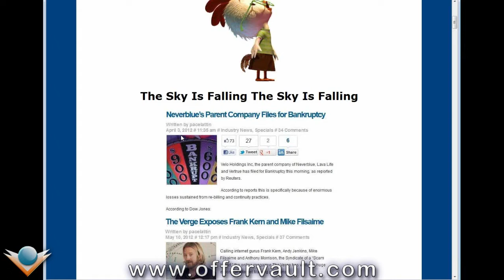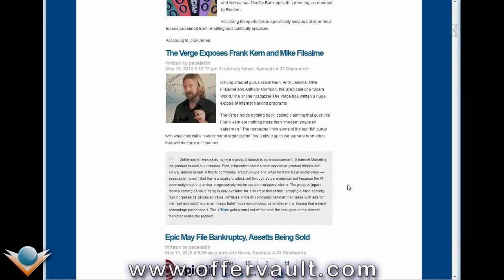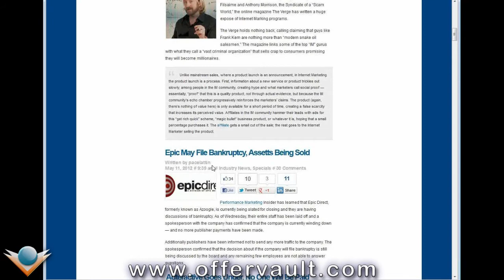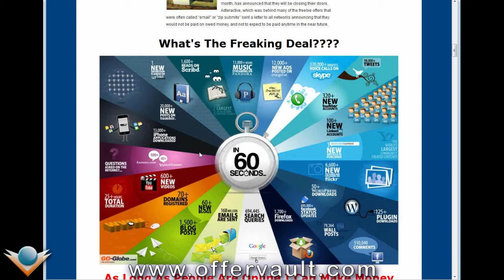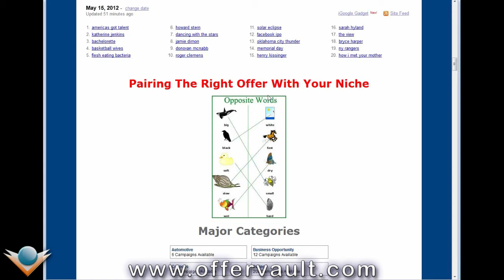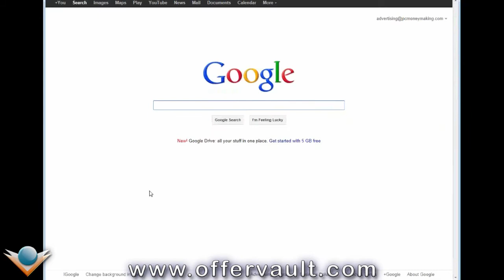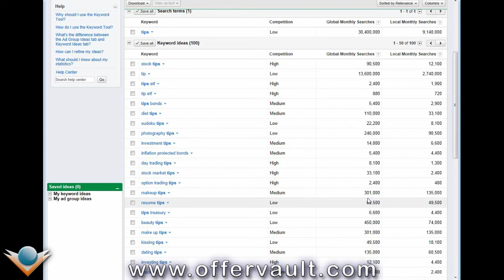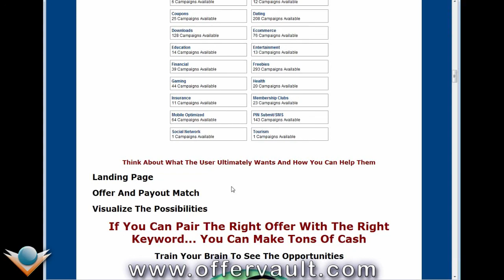The Future of CPA Affiliate Marketing with Marcus Campbell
There has been a lot of turmoil in the industry recently, but there are still many ways to achieve success. Join Marcus Campbell as he look as changes happening in the industry and how to future-proof your campaigns for long-term success.

You will learn:
- One simple tactic to avoid Google penalties, Pandas, Penguins, and low Quality Scores.
- Three major industry trends that could put you out business.
- Find out how to get super dirt cheap traffic.